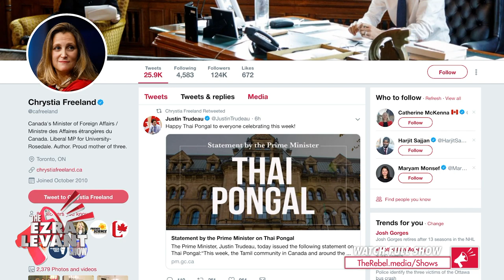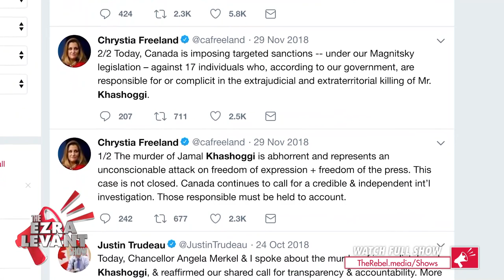Chrystia Freeland silent on Canadian sentenced to death in China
Ezra Levant of The Rebel.media reports on Canadian Foreign Affairs Minister Chrystia Freeland posing in photo-op with a young Saudi woman she rescued from a Bangkok hotel - while remaining silent on China sentencing a Canadian citizen to death. MORE

About ten days ago, a young woman Rahaf Al-Qunun wrote this tweet from a luxury airport hotel in Bangkok, Thailand:

"I am the girl who escaped from Kuwait to Thailand, my life is at stake and I am now in real danger if I am forcibly returned to Saudi Arabia.”

I like the fact that she wants to be free. That she’s a woman. That she rejects Islam. What a pleasant change from the Muslim extremists who flood into the west, seeking to colonize and convert and bring sharia law — this woman looked like the opposite, didn’t she? The fact that she’s a pretty teenager who speaks English helps, too.

At least that’s what Chrystia Freeland, our foreign minister, must have thought. She’s had a terrible month.

China has seized thirteen Canadians as payback for our lawful arrest of a Chinese tycoon named Meng Wanzhou. They’re still holding several of them, including a former diplomat.

So Freeland saw an opportunity for a quick media win. This young woman, Rahaf Al-Qunun, originally wanted to go to Australia. Australia was considering her application for asylum, looking into the facts of the case.

But Freeland moved faster. She didn’t need an immigration hearing — She'd seen tweets!

So Freeland brought Al-Qunun to Canada on the weekend — and made sure she was there to mug for the cameras at the airport. You have to see her weird, domineering, handsy, smothering showboating with this telegenic young woman.

This situation wasn't really a crisis. But it was a great opportunity for Chrystia Freeland.

Certainly better than dealing with this news:

After a one-day trial, a Canadian has been sentenced to death in China, for drug smuggling. He wasn’t originally sentenced to death there. But they kicked it up a notch after Canada arrested Meng in December.

At least as I go to air, Chrystia Freeland hasn’t put out a public statement on this Canadian sentenced to death in China.

And she's offered no help for Asia Bibi, a Christian who has been sentenced to death in Pakistan, for blasphemy, because she would not submit to Islam.

You see, Trudeau ended the Stephen Harper policy of letting Christian refugees into Canada.

In the 2015 campaign, Trudeau called it “disgusting” that Harper would meet with these Christian refugees, and take photos with them.

Yeah, that was then.

The Al-Qunun cringe-fest is now.

As we showed you a couple of years ago, just before Syrians get on the plane to Canada, Trudeau pressures them to sign a photo release — a waiver, letting him use their pictures for his campaigning. These are Syrians; they don’t know their rights; and they don’t know what happens if they say no — will Trudeau even let them on the plane?

So of course they sign a release letting Trudeau use them in photo ops.

So much for being "disgusting"...

Now that she's here, why can’t we hear even one word from Rahaf Al-Qunun herself? She has been quite loquacious on Twitter. We know her name, her father’s name, her details, everything.

Everything except what Chrystia Freeland said and did, and what promises were exchanged.

Including, I might add, what photo releases she signed to agree to be in a political campaign.

That, I think, is what Catherine McKenna’s househusband knows that the rest of us don’t...